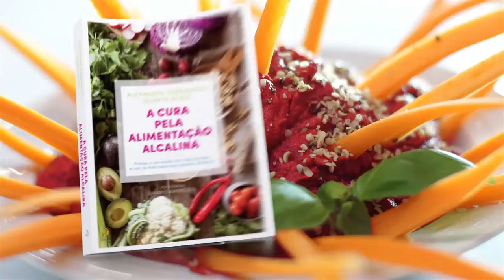Alexandre Fernandes explica como fazer: Húmus com shitake, beterraba e manjericão.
Receita do livro A CURA PELA ALIMENTAÇÃO ALCALINA : Húmus com shitake, beterraba e manjericão.

Já em 1931, o Dr. Otto Warburg, Prémio Nobel da Medicina, afirmava: “Nenhuma doença, nem mesmo o cancro, pode existir num ambiente alcalino”.

O tempo e numerosos estudos científicos vieram dar-lhe razão. Para ser saudável, o corpo precisa do equilíbrio entre a acidez e a alcalinidade - um pH a rondar os 7. E para isso é preciso conhecer os alimentos certos, saber como cozinhá-los e como distribuir as refeições ao longo do dia.
Pense num limão, por exemplo. É ácido, certo? Mas na verdade, ao ser absorvido pelo organismo, torna-se num poderoso agente alcalinizante. Já a carne, por exemplo, é alcalina, mas no processo de digestão acidifica muito o corpo. O que comer então? A Cura Pela Alimentação Alcalina, que reúne os conhecimentos de Alexandre Fernandes e do Nutrichef Duarte Alves, tem todas as respostas:

- Explica os fundamentos da dieta;
- Mostra como alcalinizar os alimentos;
- Revela a lista dos mais adequados;
- Apresenta um plano alimentar de 10 dias;
- E dezenas de receitas de acompanhamentos, temperos, sopas, saladas, pratos principais, sobremesas e snacks.